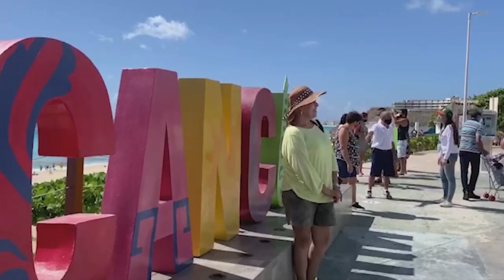¿Cuál es el impacto de la inseguridad en el turismo en México?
Martha Reyes en entrevista con Carlos Rodríguez Ulloa, Consultor en seguridad e inteligencia, Miembro del Colectivo de Análisis de la Seguridad con Democracia (CASEDE)